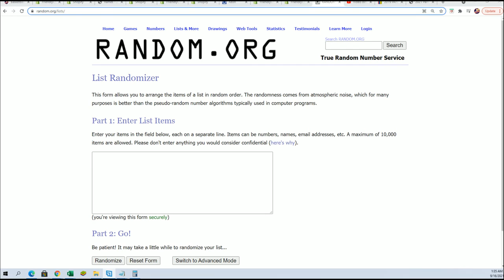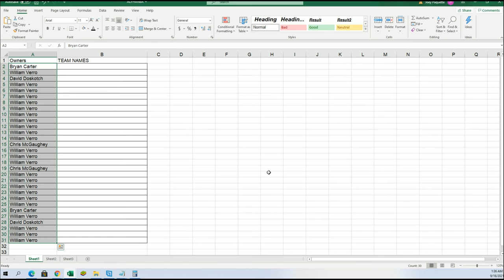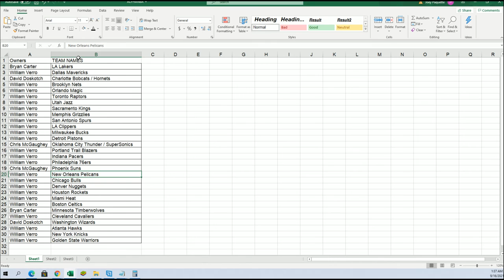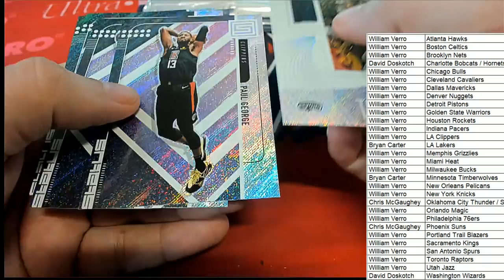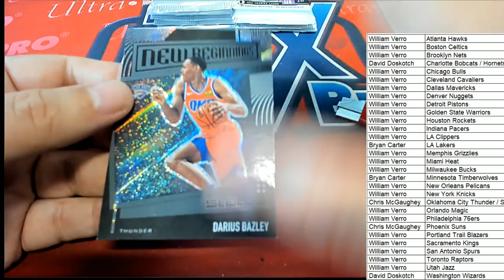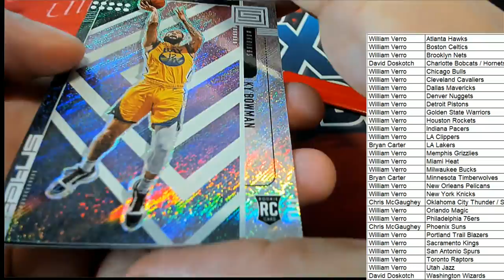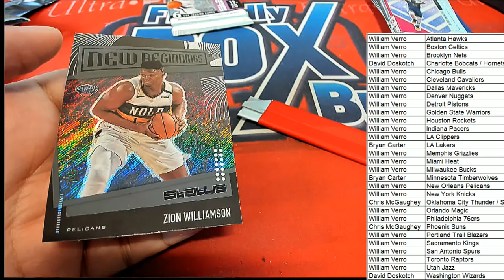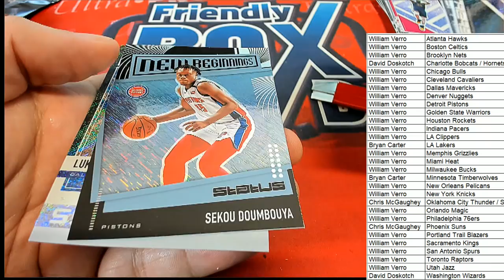2019 20 Panini Status Basketball Tmall Edition ID 1920STATUSTMALL251